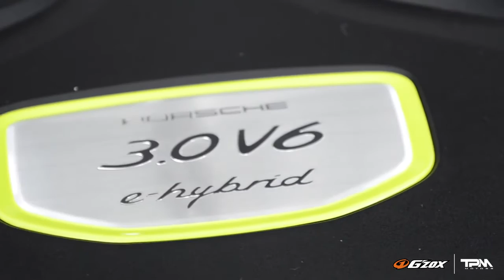Glass Coating Gzox กาญจนาภิเษกบางแค By TPM GROUP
🎋🎋G'Zox สาขากาญจนาภิเษก-บางแค🎋🎋
By TPM Motors. ศูนย์เคลือบแก้วรถยนต์ที่เน้นคุณภาพบริการ และความใส่ใจทุกขั้นตอน ที่สุดของนวัตกรรมเคลือบแก้วแท้ จากประเทศ 🎌🎌ญี่ปุ่น🎌🎌 พร้อมทั้งห้องอบอินฟราเรดที่ได้มาตรฐาน และทันสมัยที่สุด ด้วยระบบ World Class.
🏮G'zox สาขากาญจนาภิเษก-บางแค BY TPM GROUP
รับประกันเคลือบแก้วแท้ระดับพรีเมี่ยม

          TPM GROUP

✅ รถยนต์ใหม่ป้ายแดงนำเข้า
✅ รถยนต์มือสองระดับพรีเมี่ยม
✅ ศูนย์บริการซ่อมรถนำเข้ามาตรฐาน
✅ ศูนย์เคลือบแก้วแบรนด์ระดับโลก